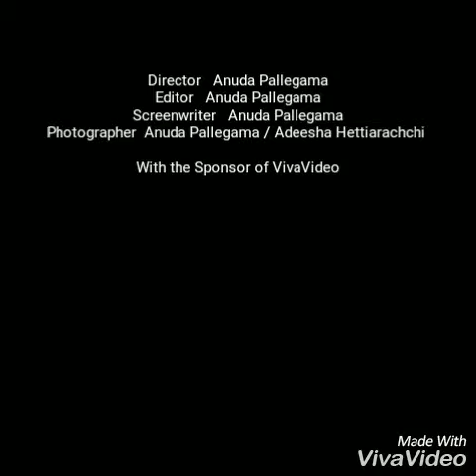Quick Drive around Bozeman Montana